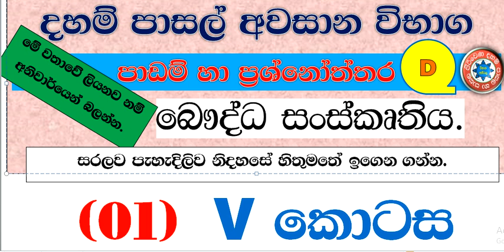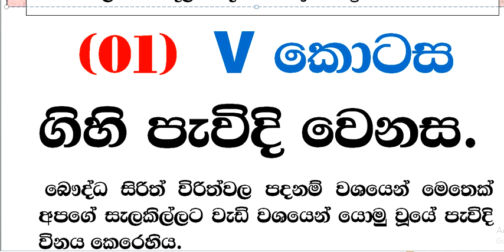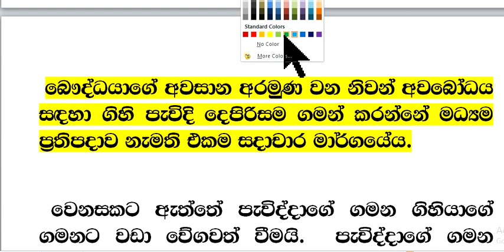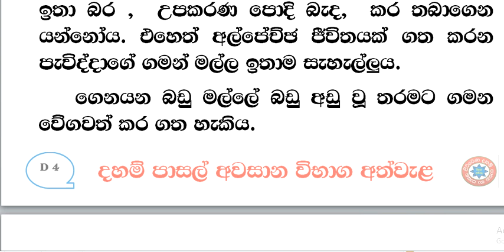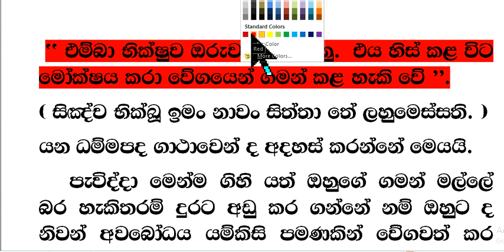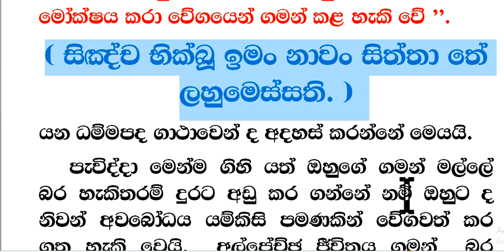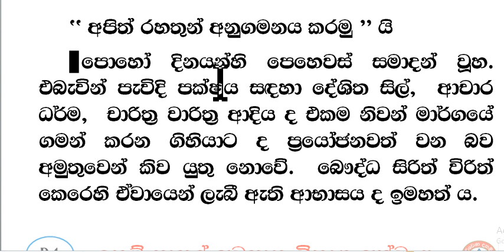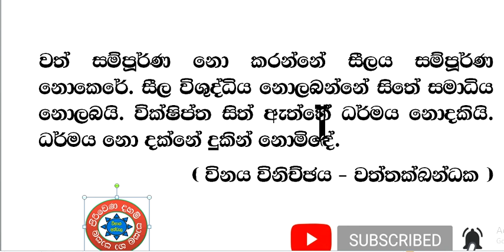දහම් පාසල් අවසාන විභාග පාඩම් ‌බෞද්ධ සංස්කෘතිය පාඩම 01 - V කොටස ගිහි පැවිදි වෙනස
සියලු පාඩම් ‌ෙමතැනින්